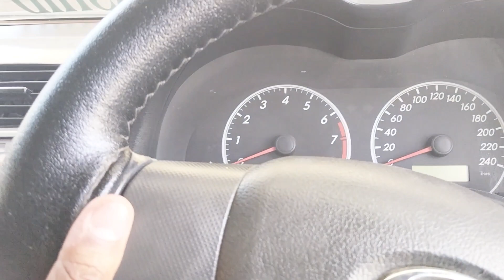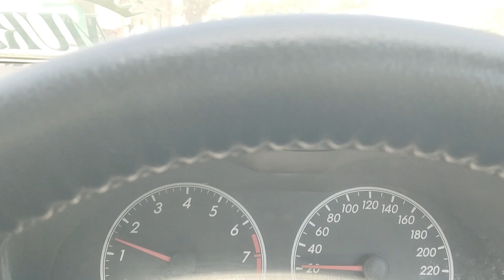finally aj ap ka Bhai na service Karwa lye#carlover#servicecar#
A car is a vehicle that has wheels, carries a small number of passengers, and is moved by an engine or a motor. Cars are also called automobiles or motor vehicles. Trucks and buses are motor vehicles as well. However, trucks and buses are larger than cars, and they carry heavier loads.